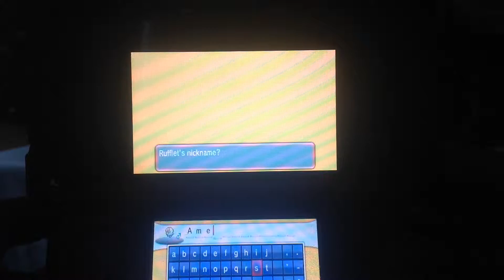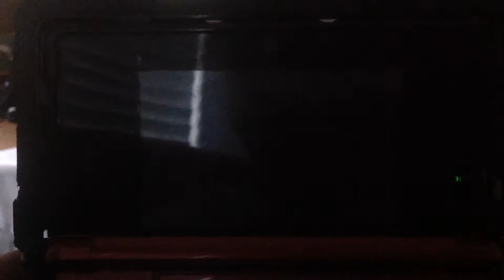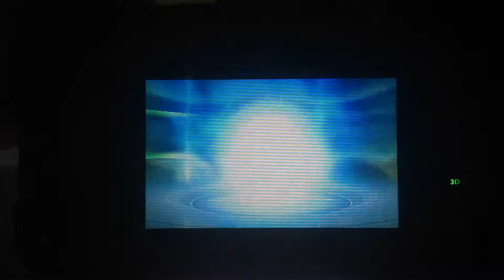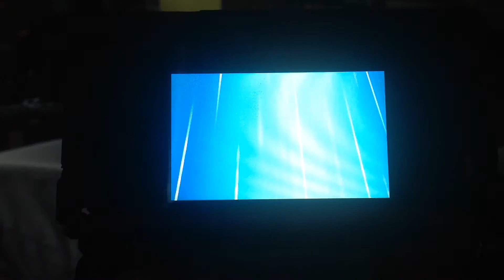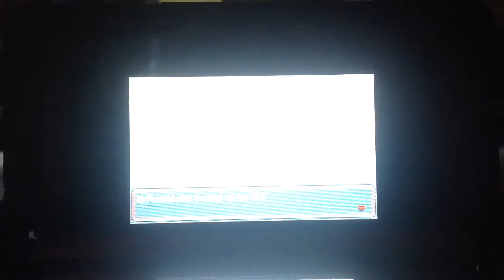ORAS Pokemon Shiny Showcase Episode 66-Shiny # 66-Shiny Rufflet/Shiny Braviary